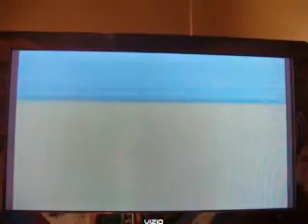Ratchet & Clank: {Going Commando} Glitches ~ Part 7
More glitches in random places, enjoy.